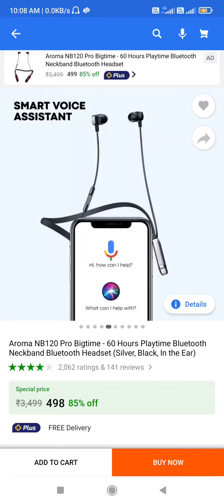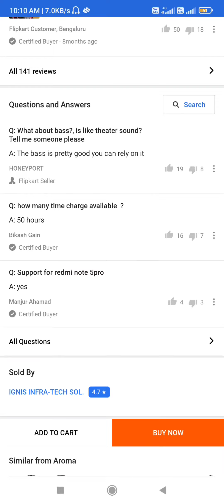Aroma NB120 Pro Bigtime - 60 Hours Playtime Bluetooth Neckband Bluetooth Headset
Aroma NB120 Pro Bigtime - 60 Hours Playtime Bluetooth Neckband Bluetooth Headset  (Silver, Black, In the Ear)

Ignore it. ;)

u&i bluetooth neckband unboxing technology patna
u&i titanic series bluetooth neckband
bluetooth 5.2 neckband
bluetooth 5.1 neckband
neckband bluetooth headset under 700
earbuds review
earbuds vs neckband
earbuds apple
earbuds art,earbuds art and craft
earbuds app
earbuds accessories
earbuds at low price
earbuds advertisement,earbuds anc
google earbuds a series
pixel earbuds a-series
pixel earbuds a
google earbuds a,
conectar earbuds a pc
,conectar earbuds a iphone,
conectar earbuds a ps4
earbuds best
earbuds boat
earbuds bluetooth
earbuds battery replacement
earbuds best under 1000
earbuds best under 2000
earbuds boat 141
earbuds bass test
earbuds b roll
b&o earbuds
n rebel earbuds
b&o earbuds how to connect
b&w earbuds